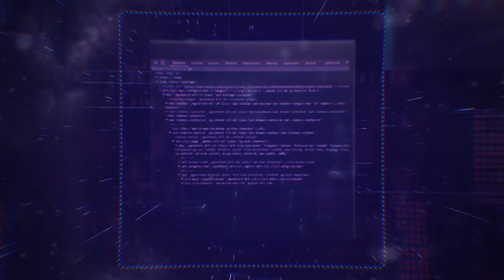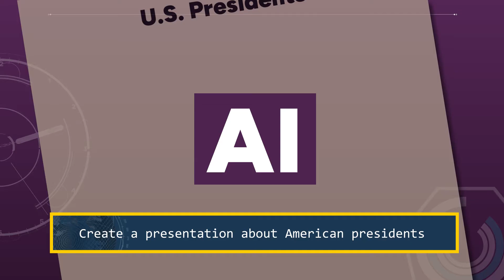Problem Solving with AI